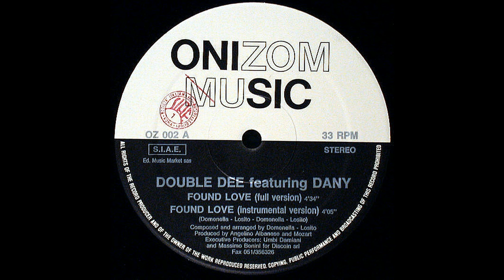Double Dee featuring Dany – Found Love (Instrumental Version) [Vinile Italiano 12", 1990]